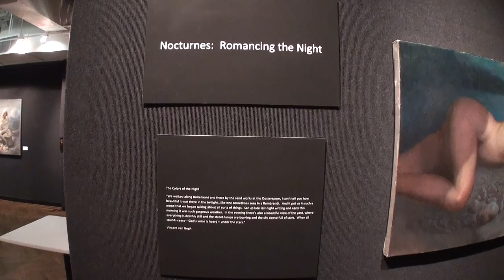Patricia Watwood - Artist Spotlight (The National Arts Club, NYC 2013)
Particia is a New York-born artist who lives and works in Brooklyn, New York. She was interviewed by a fellow artist Adam Miller at the National Arts Club on January 17, 2013. The theme of the event is Nocturnes: Romancing the Night. Her works can be seen at her web

About the exhibition:
Grand Gallery, January 17 - 30, 2013
WHEN: Opening Reception: Thursday, January 17, 6:00PM - 9:00PM

The genre "nocturne painting" is attributed to James Abbott McNeill Whistler who used the term to describe paintings that depicted night scenes or subjects blurred in a veil of twilight. The style privileged a dreamy, pensive mood which Whistler heightened by christening his works with terms associated with music such "symphony", "harmony", "study" or "arrangement" - these terms foregrounded the works tonal qualities and compositional strategies while de-emphasizing the narrative content. In northern Europe, the Dutch Golden Age produced one of the greatest artists of all time.

In keeping with this season, and its short days and long nights, the NAC has brought together a group of well known mid-career artists and their emerging prodigies who, like Whistler have endeavored to explore the hither world between light and darkness. Odd Nerdrum heads this procession; a celebrated figurative painter of immense beauty and timeless mystery, his painterly style recalls the American Tonalist movement of the late 19th century and early 20th century which was characterized by soft, diffused light, muted tones and hazy outlined objects, all of which imbued the works with a strong sense of mood. In this twilight dream-scape, Nerdrum situates a tribe of migrating nomads whose circuitous wanderings is a symbolic night-sea journey—or a lost generation's 40 year haul across a barren desert.

A similar limbo awaits Steven Assael's figures - in this instance brides and club kids caught in the act of becoming. Collapsing formalist device with narrative intent, Assael brings his figures to half-life with form building paint strokes that read like shards of light. Open and pulsating, they rally against the darkness - a fathomless murk that is as deep as the night is long.

Totemic animals, animated by firelight, and seemingly racing across dank cavernous walls, inspire the mixed media paintings created by artist and illustrator Marshall Arisman. Imagined to be like cave walls, once thought of as permeable skins separating the living from the dead, Arisman's paintings traffic imagery that privileges ancestral worship, myth and magic—the visual language of the night.

Lastly, "Nocturnes" does not necessarily mean dark and foreboding; Bo Bartlett reaches for the sublime with his painting of winsome maidens drifting off in quiet slumber. Other participating artists include Beth Carter, Jefferson Haman, Alexandra Pacula, Richard T. Scott, Alexander Rokoff, Martin Wittfooth, And Jason Yarmosky.